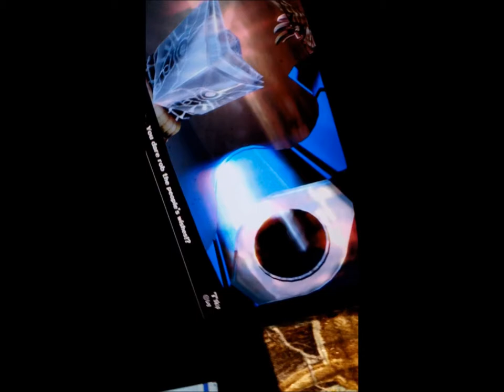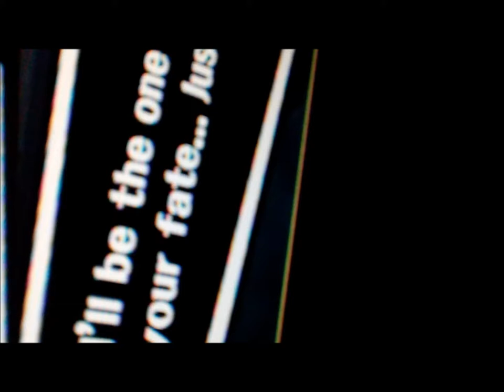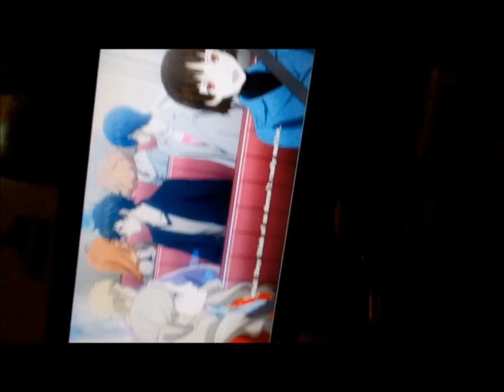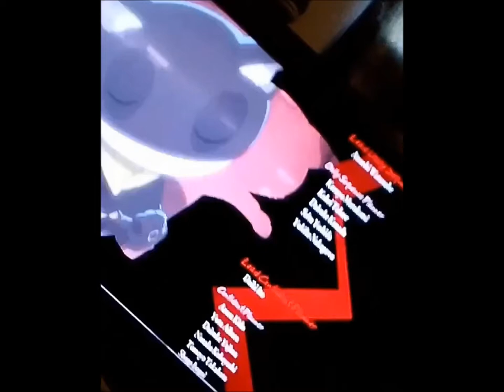Me Weebing Out On Persona 5 For 6 Minutes... (Persona 5) (ENDING) (REACTION)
He is free tho...

u/thehomierjay